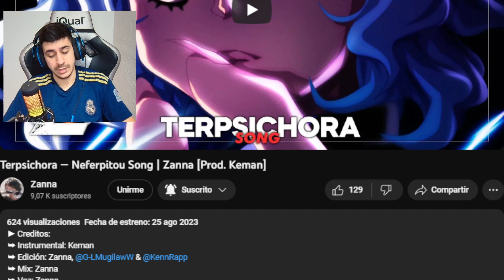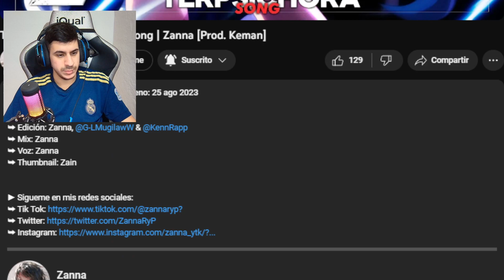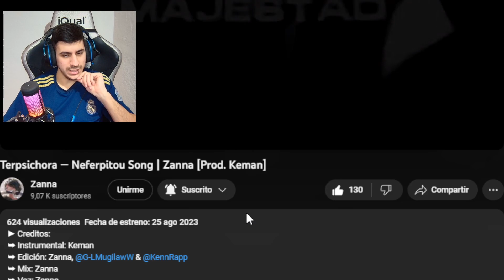REACCIONANDO a Terpsichora — Neferpitou Song | Zanna